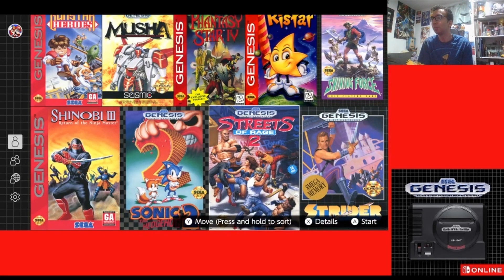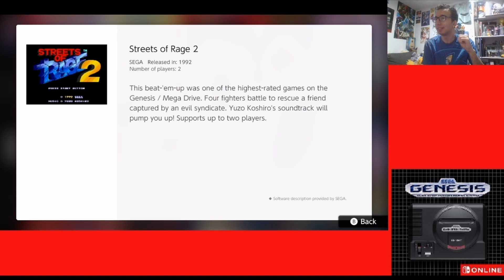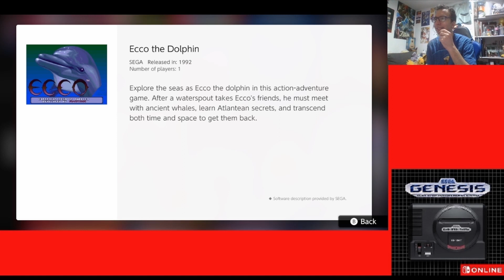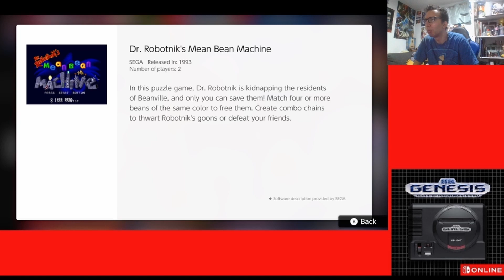Sega Genesis: Nintendo Switch Online-First Video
Since I did the first video of the N64(Nintendo 64): Nintendo Switch Online yesterday, I will now be doing the first video of Sega Genesis: Nintendo Switch Online.  This is, once again, the Expansion Pak, which was released on October 25th, 2021(however, I am uploading this on a different day due to the fact that as of release, I was uploading the "7 Days Before Halloween" Series, which you should check out because it turned out really amazing, and my Video Halloween Special for this year).  Just want to remind all of you(even though many of you are aware of this) that Nintendo Switch Online membership price has changed(before was $19.99 plus tax and now is $49.99 plus tax for one year) and I explain about it in this video.  Just like last video, I will be choosing 4 video games to play(at random) and show all of you the details.  I remember owning a Sega Genesis console and even though I didn't have too many games, this is another childhood memory that I will relive again.  Also, remember this, you can download Sega Genesis for free, but only if you are a Nintendo Switch Online member.  Enjoy :D